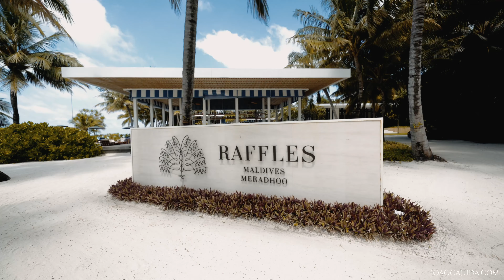Raffles Maldives - By Joaocajuda.com